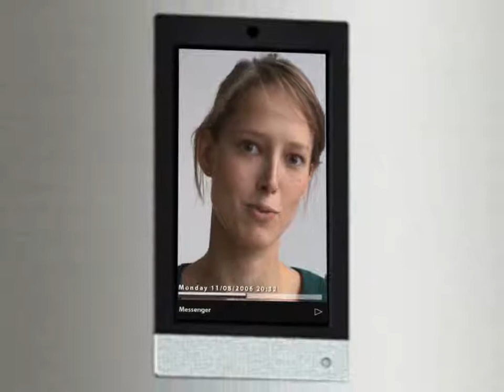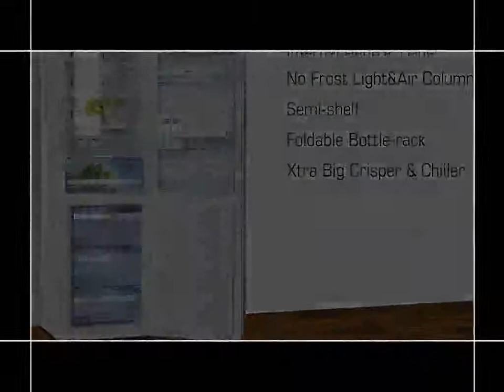USP of Italian style models AFL631CS CFL633CS